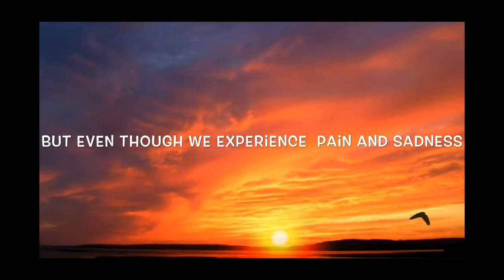Motivational- God's Love will never Fail